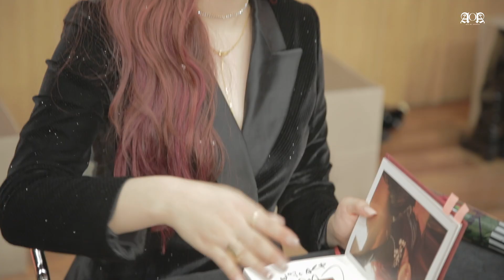Angels' Cam #70 : 첫 팬사인회 날! 보러 와요~